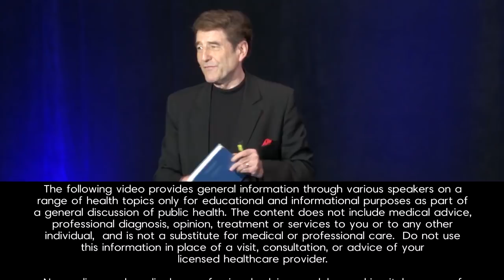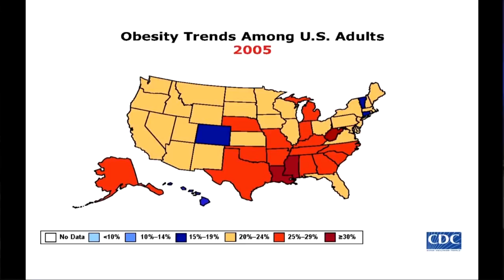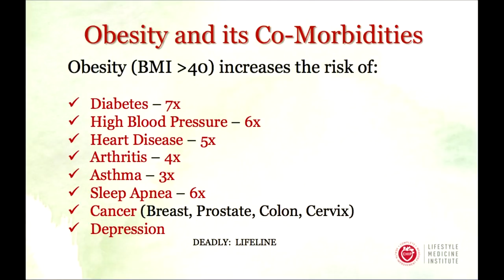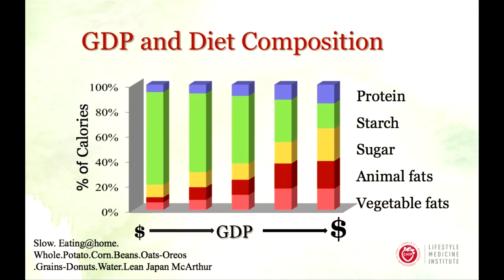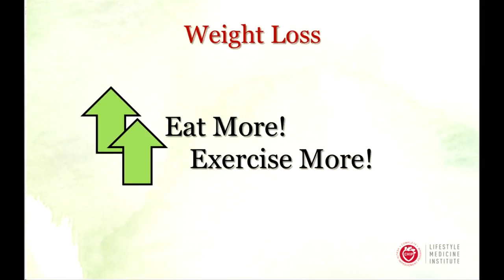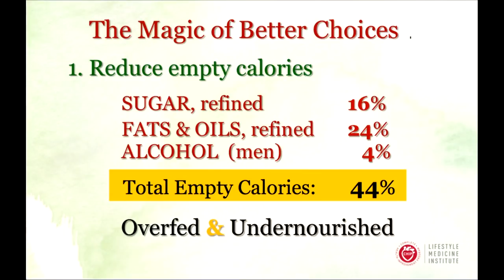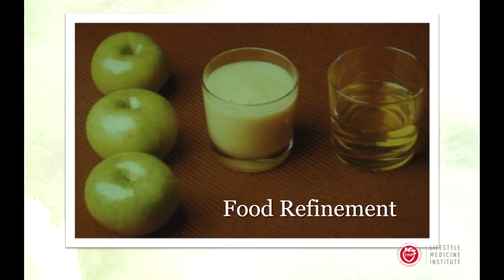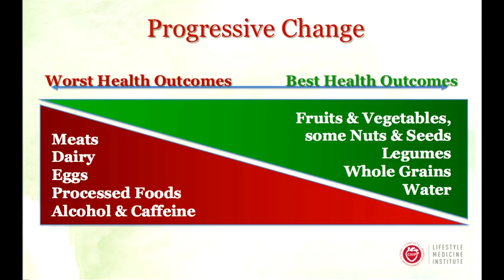Hans Diehl - Eat More Weigh Less: Rational and Successful Weight Management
Expert Panel Host: Hans Diehl

• If Your Future's Not What it Used to Be, Why Not Get a New One! Take Bob Anderson, age 66. Before, he couldn't even walk to his mailbox. Afterward, he traveled 300 miles to his doctor's appointment over the Rockies-on a bicycle. For an encore, he bicycled 3,000 miles across Canada. What made the difference? The principles Hans Diehl shows, in case after case, that health derelicts can become dynamos by simplifying their diet, eating unrefined foods, using natural remedies such as hot and cold water treatments, and exercising. Through powerfully motivating stories of changed lives Hans conveys the rules for vibrant health, as well as how to shed bitterness, find new peace of mind, and recover a close connection with God.